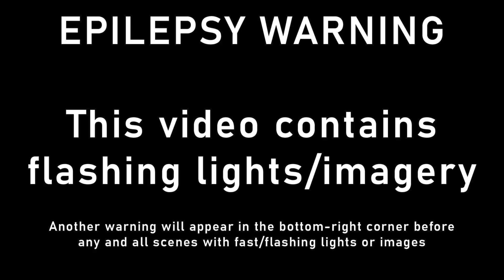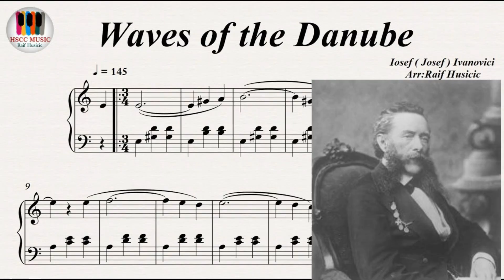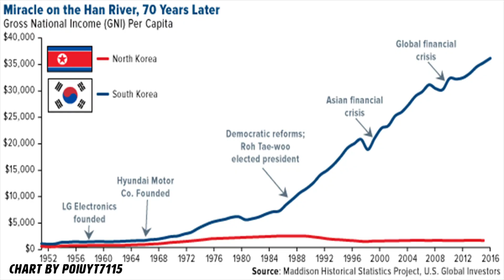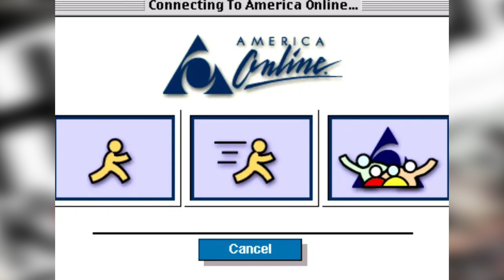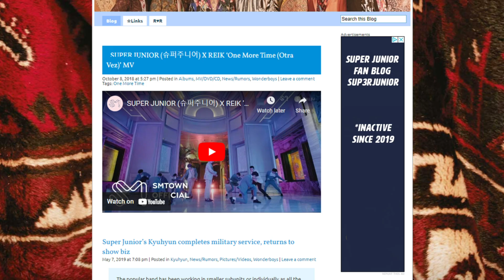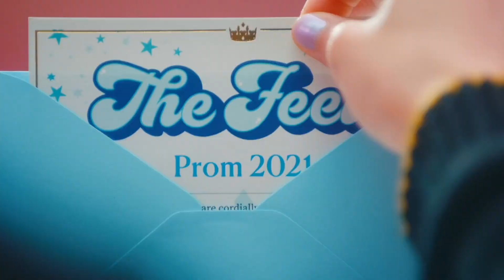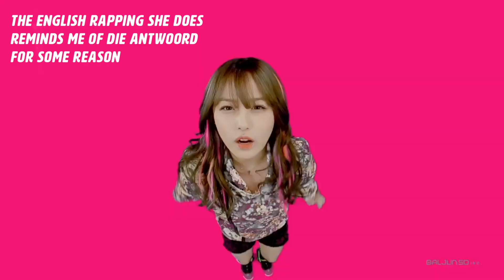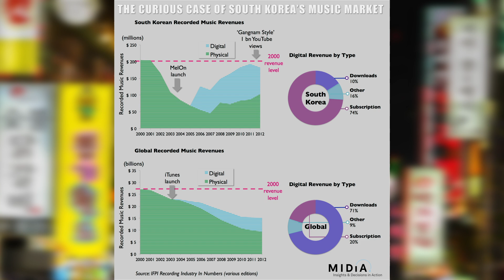KPOP (Part 1) - Or How I Learned to Stop Worrying and Love the Wave | Subculture Shock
KPOP (Korean Popular Music) itself has an interesting backstory. From the era of singing American folk songs in English, to the bans of the Park Administration in the 60s, up until today with its boybands and their McDonald's meals.

This video will differ a lot from what we usually show, but rest assured that part two focuses more on the subculture associated with KPOP (and the darker side of the fandom and industry).